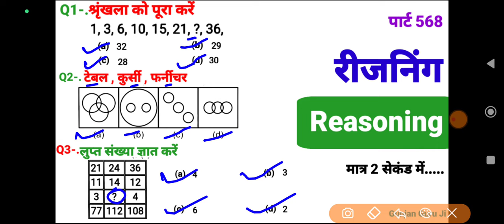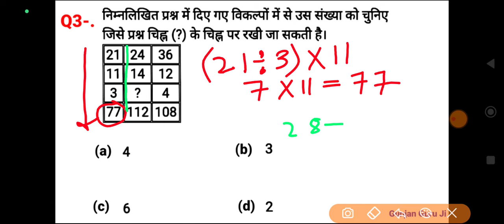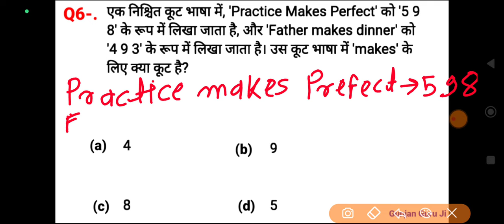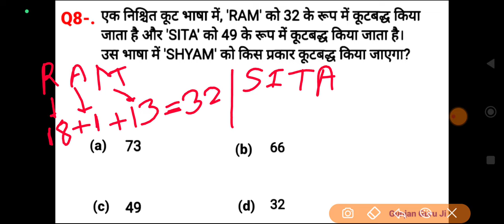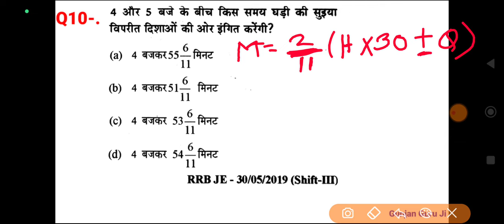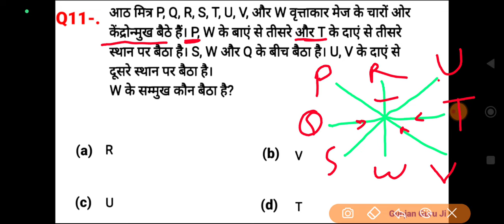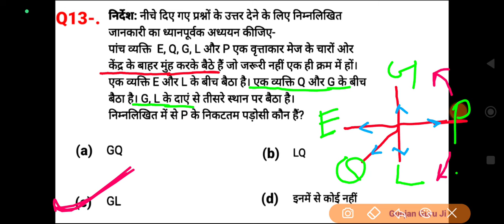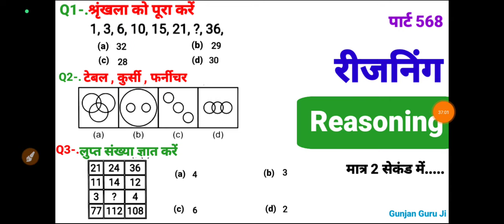रीजनिंग सेट प्रैक्टिस पार्ट 568 for SSC CHSL CGL CPO GD ALP, TECH, NTPC, RPF GROUP D UPSI SBI DSSSB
DESCRIPTION FOR SSC CHSL EXAM 2024

railway technician exam reasoning
ALP exam reasoning
SSC CHSL exam reasoning 2024
SSC CHSL exam reasoning previous year question
general intelligence and reasoning
ALP technician reasoning previous paper
counting figure reasoning trick
clock reasoning trick Hindi
triangle counting reasoning trick Hindi
reasoning video
तर्क शक्ति रिजनिंग
general intelligence and reasoning questions
calander reasoning
dice reasoning question no
analogy reasoning
Reasoning solution
missing number reasoning shortcut trick
verbal reasoning
सादृश्यता रीजनिंग
श्रृंखला रीजनिंग
classification reasoning
banking
रीजनिंग सेट प्रैक्टिस पार्ट 563 for SSC CHSL CGL CPO GD ALP, TECH, NTPC, RPF GROUP D UPSI SBI  DSSSB
रीजनिंग सेट प्रैक्टिस पार्ट 566 for SSC CHSL CGL CPO GD ALP, TECH, NTPC, RPF GROUP D UPSI SBI  DSSSB
रीजनिंग सेट प्रैक्टिस पार्ट 567 for SSC CHSL CGL CPO GD ALP, TECH, NTPC, RPF GROUP D UPSI SBI  DSSSB